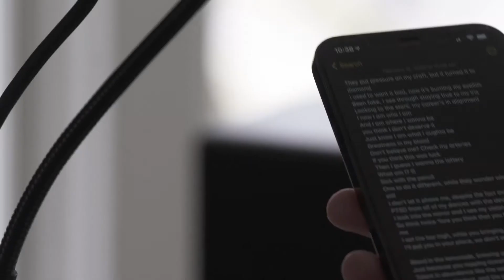Brand!t - Paycheck - Episode 3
It's rare to find an 18 year old who knows what he wants. Paycheck is already a pro and knows what he's looking for when it comes to music and image. It was a blast editing his short single "Diamond."